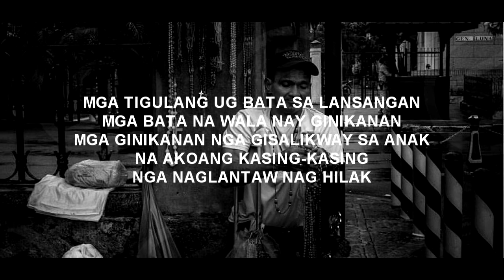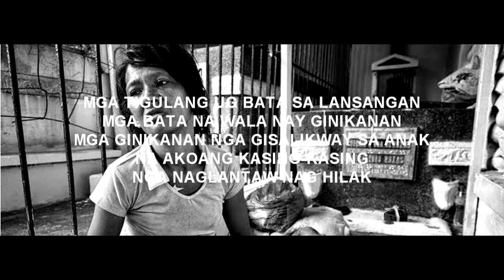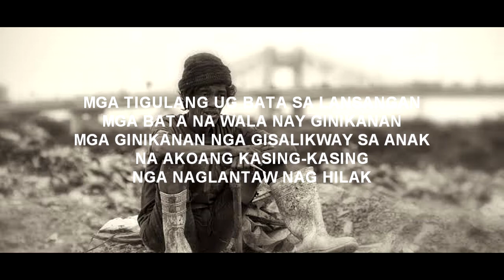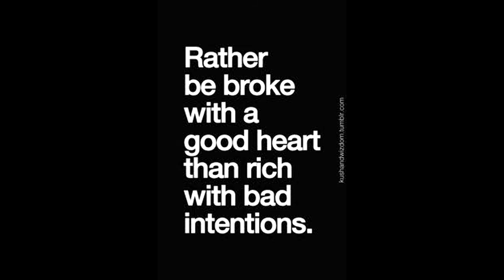TBNGN - JanWong x Sannie (lyrics Video)